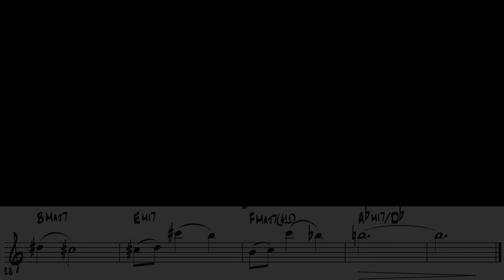TMEA 2023 Texas All State Jazz Etude Two